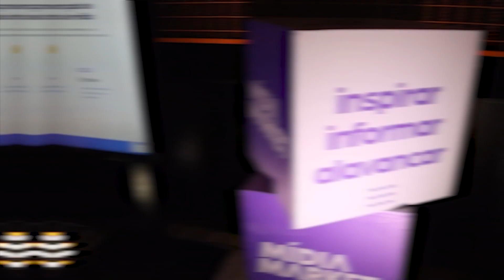Um ano de Mídia Market: informando, inspirando e alavancando o mercado de mídia catarinense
Confira um pouco de como foi o primeiro ano de história do projeto que veio para transformar o mercado de mídia e marketing de Santa Catarina.

Conteúdos no blog, podcasts, eventos, cursos e planejamento de mídia são os ativos que nos movem!

Mídia Market: o hub de mídia e marketing impulsionado pelo Grupo ND.